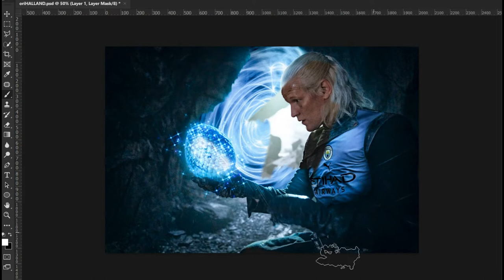Erling Haaland Turning House of the Dragon movie in Photoshop